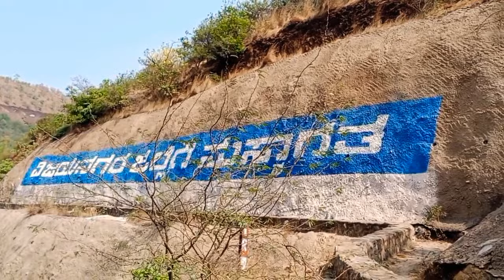vlog ರಹಸ್ಯಮಯ ಜಂಬುನಾಥೇಶ್ವರನ ಲೋಹಾದ್ರಿ ಪರ್ವತ..!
ಜಂಬುನಾಥೇಶ್ವರನ ಲೋಹಾದ್ರಿ ಪರ್ವತದಲ್ಲಿ ರಹಸ್ಯಗಳು"